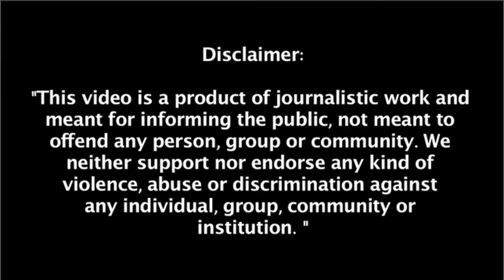Dumka Murder Case | Jharkhand News | High Court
Follow us on other social media platforms
Facebookpage: nyaytv